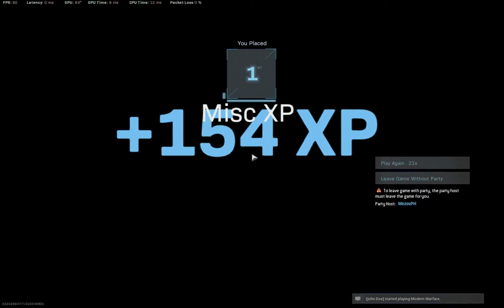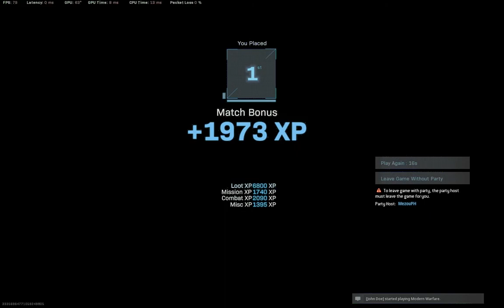COD MW Warzone trios win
Call of duty Modern Warfare - warzone - trios mode
[Xtra] Clan of Palestine.